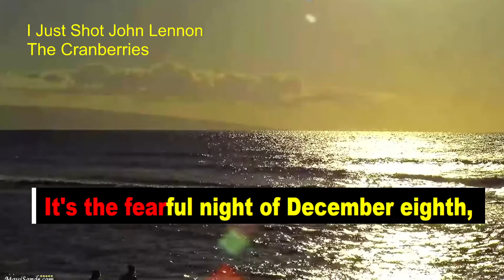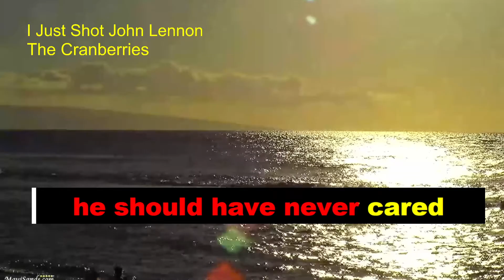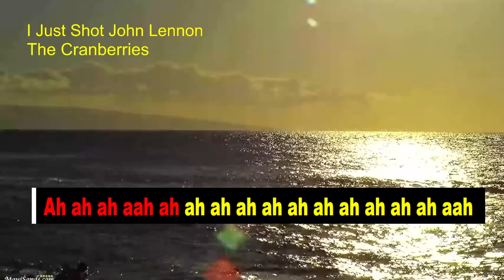I Just Shot John Lennon THE CRANBERRIES karaoke version